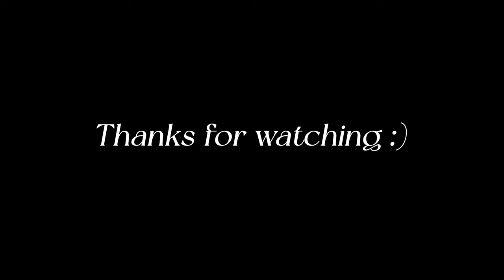혼자 뉴욕왔어요 2편. 꺅! 해방이다!😍 I came to New York alone. I am FREE!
[한국어/Eng]

Hello guys!
This episode is much longer than the last episode, right?
It's the final video that was made by reducing 3-hour videos to 19 mins.. (It took 3 days!)

We had the best brunch at Mandarin Oriental Hotel located in between Central Park and the center of the New York city.
It's famous for its fantastic view from the top and it's a hot place on Instagram, so I made a reservation, and there weren't as many people as I thought, so I was able to eat leisurely. But 10 minutes before we left after we finished eating, a lot of people started to come. I strongly recommend making reservations in advance!

After eating at the hotel, we came down to Central Park right below and felt small happiness while looking around most of the attractions getting bicycle tour ride, taking pictures, and looking at people.

I left Times Square right after the tour at Central Park. With flashy lights and various people...
A bicycle tour man drove us to our next destination, so we could drive through the wind in the middle of New York City!

Hope you experience and feel New York City as much as I have in my video!

안녕하세요 구독자분들~!
오늘은 저번 에피소드 0편보다 두배이상으로 길죠?
3시간짜리 영상을 최대한으로 줄이고 줄여서 나온 최종작이랍니다ㅠㅠ (3일걸렸어요!!)

오늘은 센트럴파크와 도심 중심지에 있는 Mandarin Hotel 이라는 곳에서 브런치를 먹게되었습니다.라운지 위에서 바라보는 환상적인 뷰로 유명하기도하고, 인스타그램에서 핫한 플레이스기도해서 예약을 하고 갔는데, 생각보다 사람들이 많지 않아서 여유롭게 식사를 할수 있었어요. 그러나 저희가 식사를 다 마친후 나가기 10분전부터 사람들이 엄청 몰려오기시작했어요ㅋㅋ 예약 강추입니다!

호텔에서 식사를 마친후 내려와서 바로 밑에 있는 센트럴파크에가서 자전거 투어로 명소란 명소는 대부분 다 둘러보고 사진도 찍고 사람들도 구경하면서 소소한 행복을 느꼈습니다.

센트럴파크에서 투어가 끝난 후 바로 타임스퀘어를 나갔습니다. 화려한 조명과 다양한 사람들..
다음 목적지까지 자전거 투어 아저씨가 태워다 주셔서 뉴욕시티 한복판에서 바람을 가르며 신나게 달렸습니다 ㅋㅋ

제 영상에서 뉴욕을 마음껏 경험하고 느껴주세요~~!

✨재희 채널 VIP 가입으로 라이브 풀영상 전체 다시보기 Join my VIP channel:

위 링크 중, 상품 구매시 저에게 소액의 커미션이 생기는 추천 링크가 포함되어 있을 수 있습니다. 영상 제작에 도움 주셔서 항상 감사합니다!

💃 About me
한국 여자와 미군남자의 국제결혼, 미군가족의 일상을 공유하는 Jaehee재희 채널입니다 💗
On my channel you'll see videos about American Military Family and International Couple Daily Life